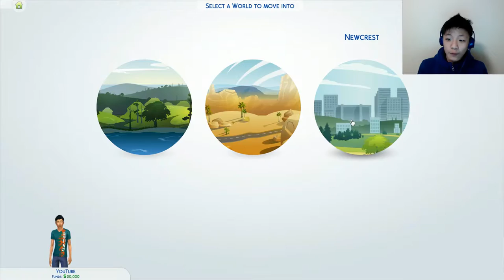The Sims 4 | Creating My Sim! [#1]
Today, Oscar plays a game called Sims 4. He creates his sim... I mean... He's already done it, he's just adding it from the gallery... He builds his house and become friends with his neighbors. Will he become good friends with his neighbors, or will he keep on getting socially rejected? Keep watching to find out.
Scheluded Videos coming up:
6/27-Slither.io
6/28 Experiment 73
6/29 Diep.io

Intro Song
Steve Jablonsky-Battle

Quality Guide
The maximum quality you can watch this video is 1080p FHD @ 60fps
144p-Your internet speed is bullsh!t/you think my face is too ugly. (32kb/s or 256kbps recommended)
240p- Your internet speed is very bad (50kb/s or 400kbps recommended)
360p- Your internet speed is below average (80kb/s or 640kbps recommended)
480p- Your internet speed is fair, but you don't care about resolution too much (125kb/s or 1mbps recommended)
720p- Your internet speed is good (350kb/s or 2.8mbps recommended)
1080p- Your internet speed is very good/You care about resolution(400kb/s or 3.2mbps recommended)
720p60- Your internet speed is good (400kb/s or 3.2mbps recommended)
1080p60- Your internet speed is excellent/You care about resolution (550kb/s or 4.4mbps recommended)